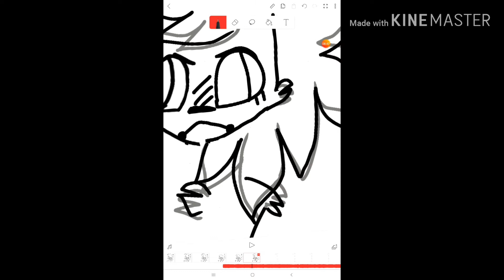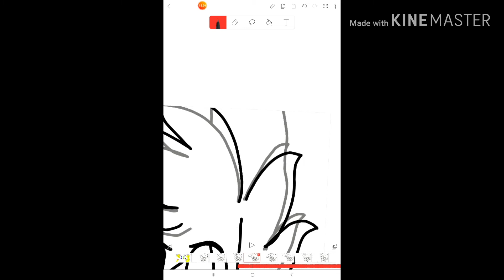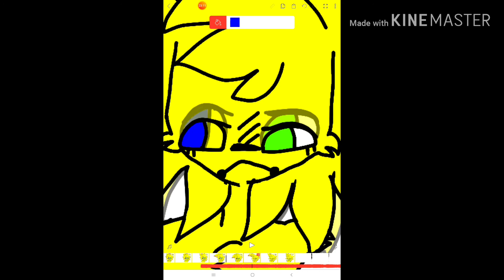How l anmate. Wind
The description is not working right now. Oof